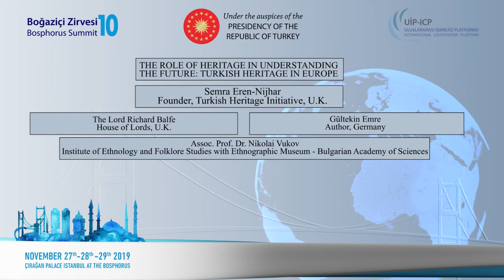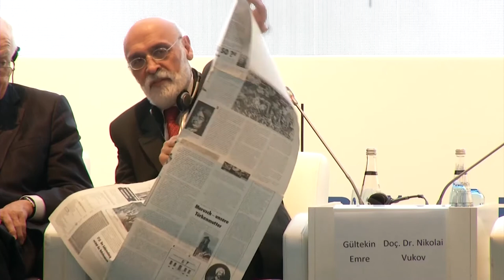THE ROLE OF HERITAGE IN UNDERSTANDING THE FUTURE: TURKISH HERITAGE IN EUROPE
SEMRA EREN-NIJHAR / Founder, Turkish Heritage Initiave, U.K
THE LORD RICHARD BALFE / House of Lords, U.K
GÜLTEKİN EMRE / Author, Germany
ASSOC. PROF. DR. NIKOLAI VUKOV / Institute of Ethnology and Folklore Studies with Ethnographic Museum- Bulgarian Academy of Sciences